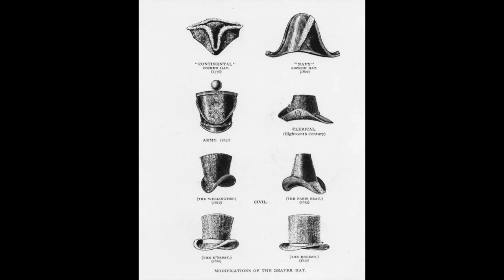GlenbowFromHome: Fur Trade & Artifact Handling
Welcome to today's GlenbowFromHome for kids! Today we will be heading into our Exploration & Fur Trade gallery and then will look closely at some artifacts related to the fur trade.

(Special note: This will be particularly interesting to kids in Grades 4/5 as it is connected to their curriculum)

We will virtually take you into our Fur Trade gallery, learn a brief history of the fur trade and its impact on the people and focus on one of the most important players of this story ... the beaver.

Then, have a closer look at some artifacts related to the fur trade. How did these objects and these new relationships change the way people lived? How did the introduction of new materials change things? Are there pros and cons to these new materials?

Additional Resources:

We also have some additional learning resources that might be interesting for further investigation into the history of the Fur Trade. Check for these activity sheets.

This video is part of our GlenbowFromHome series. GlenbowFromHome is Glenbow's way of continuing to provide a regular infusion of art and culture into your daily lives even while we are closed and all doing our part to slow the spread of COVID-19.

We know art can provide inspiration, beauty and, most importantly, a sense of connection to the people and world around us. Since we can’t connect in person at the moment, we’re bringing Glenbow right to you in your home — through virtual tours, online collections, educational videos, activity ideas, webinars and more. For all of our GlenbowFromHome content, check out this